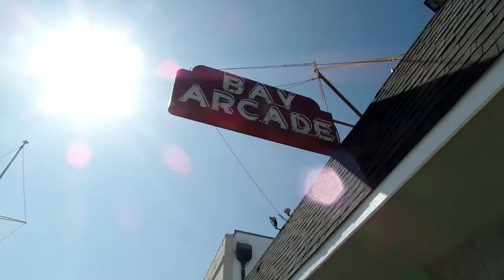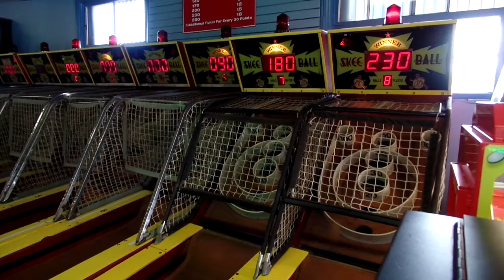Part 2 vlog#11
Go watch part one if you havnt already!!!

leave any comments if u have any ideas of what you would like to see in my videos